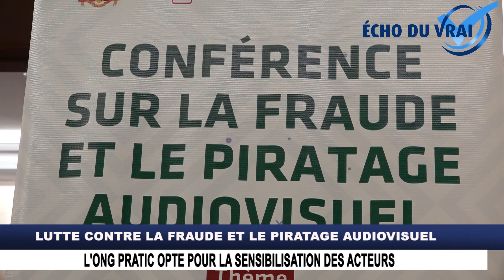FRAUDE ET LE PIRATAGE AUDIOVISUEL L'ONG PRATIC OPTE POUR LA SENSIBILISATION DES ACTEURS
Le piratage audiovisuel coûte cher au continent africain. Les données officielles parlent de près de 120 milliards de Fcfa perdus chaque année. Au Congo, l'Ong pratic opte pour la sensibilisation des acteurs concernés.